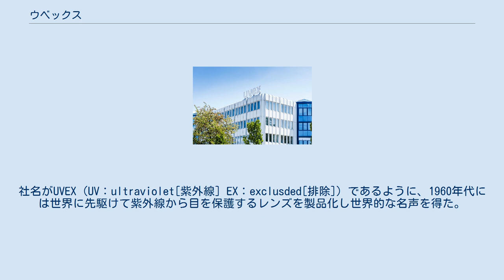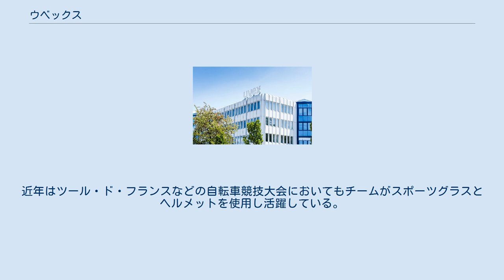ウベックス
ウベックス（UVEX uvex WINTER HOLDING GmbH & Co.KG）は、ドイツ、バイエルン州フュルトを本拠地とする世界的なアイウェア及びプロテクションギアブランド。
スポーツアイテムとしてスポーツグラス、スノーゴーグル、ヘルメットの製造・販売。
産業用安全保護具はゴーグル・グローブ・イヤーマフなど多様な種類を製造・販売を行っている。
それらの70%はドイツ国内の自社工場及び協力工場によって生産されている。
 1926年フィリップ・M・ウィンターがドイツのバイエルン州フュルトに産業、パイロット、ドライバー、オートバイ、登山、そしてスキーヤーの為のレンズ開発「視覚、光学工場」を設立。
社名がUVEX（UV：ultraviolet[紫外線] EX：exclusded[排除]）であるように、1960年代には世界に先駆けて紫外線から目を保護するレンズを製品化し世界的な名声を得た。
1980年代にはその名声をもとに現在の社名「UVEX（ウベックス）」に変更した。
 主にスポーツラインのテクノロジーについて説明する。
また、全ての製品群（スポーツグラス・ゴーグル・ヘルメット・プロテクター）はEN欧州規格をクリアしている。
 FISスキーワールドカップにおいて多くの選手がゴーグルとヘルメットを使用し表彰台に上がっている。
近年はツール・ド・フランスなどの自転車競技大会においてもチームがスポーツグラスとヘルメットを使用し活躍している。